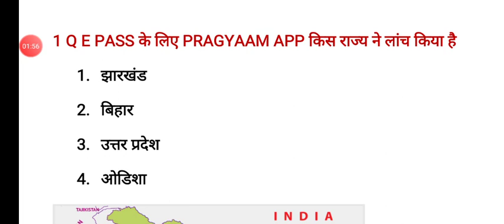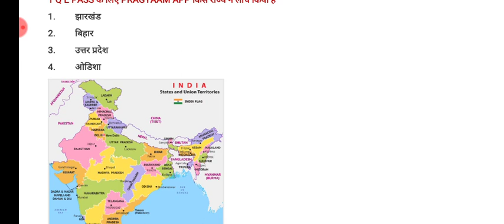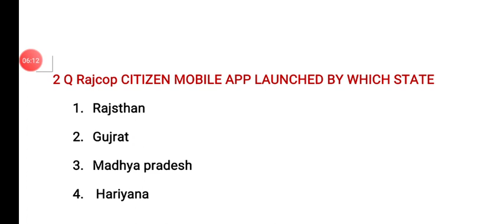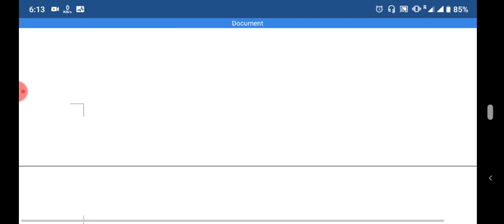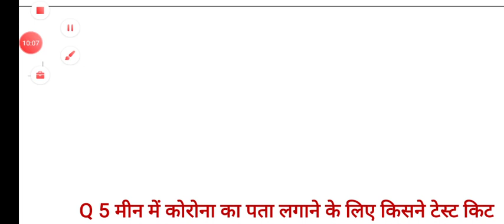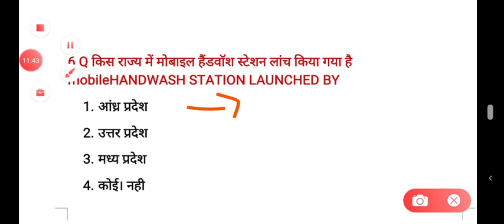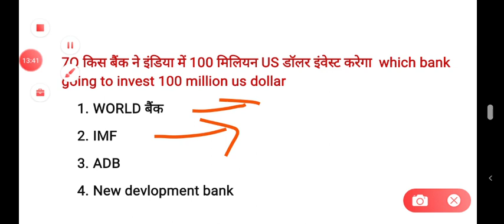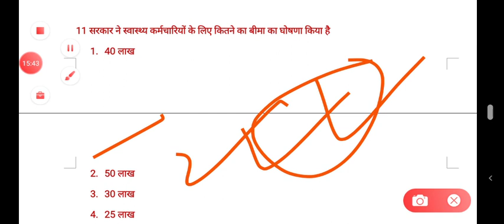#1 APRIL TOP CURRENT AFFAIRS DAILY CURRENT AFFAIRS WITH MAP,# CURENT AFFAIRS WITH MAP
सारे कांग्रेस अधिवेशन एक ही वीडियो में 2 नंबर पक्का
https://